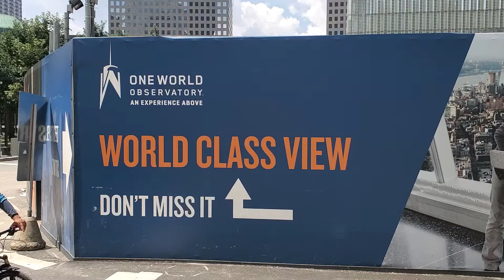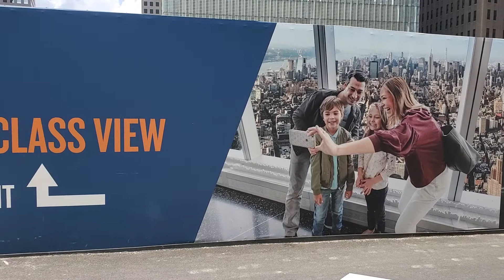A WORLD CLASS VIEW OF THE FREEDOM TOWER MANHATTAN NEW YORK CITY USA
A STREET VIEW OF THE FREEDOM TOWER AREA